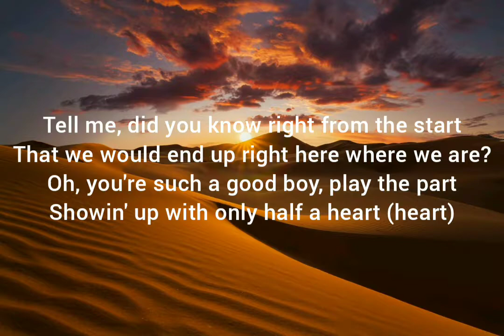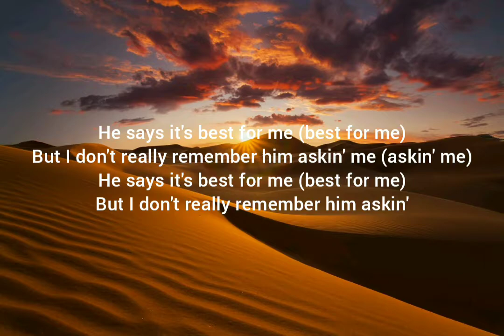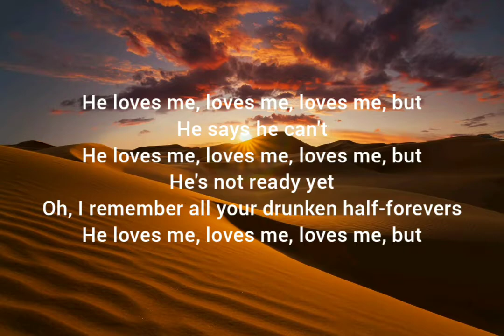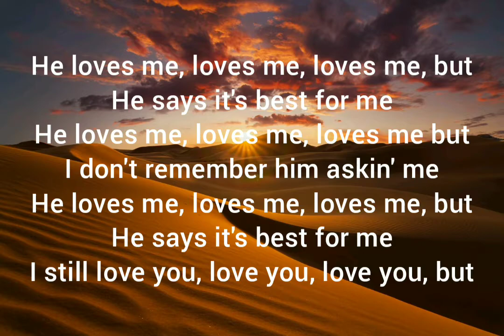Sofia Carson - He Loves Me, But/( Lyrics Letras )